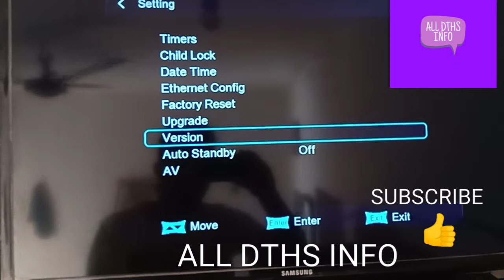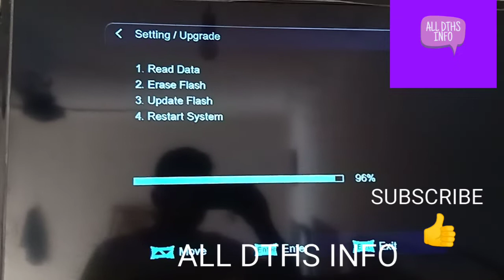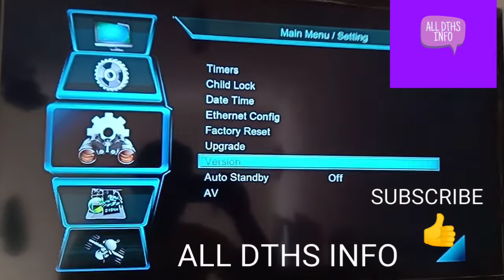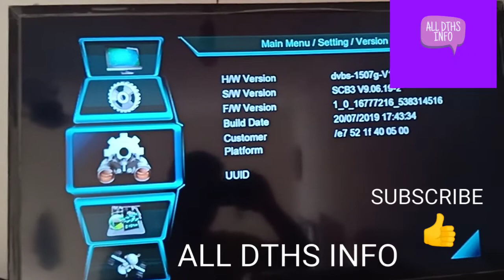1507G OPEN BOX GENIUS NO MATCH FILE OK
Ten sport OK software video ko ache se dekhe fir sawal kare
1507g new usb software
Vline ok
1506g new usb software
Free ccccam
1506 t new USB software
Power Vu ok
Biss key ok
Softcam key ok
All features ok